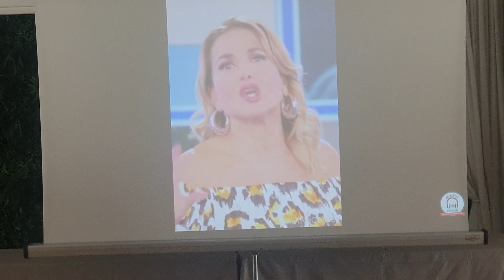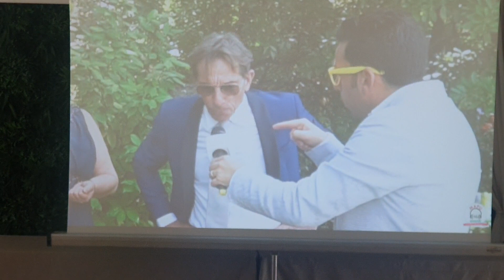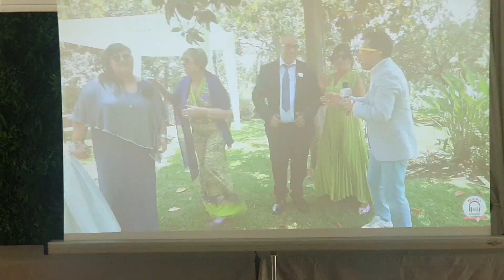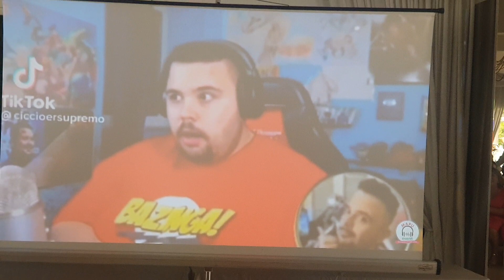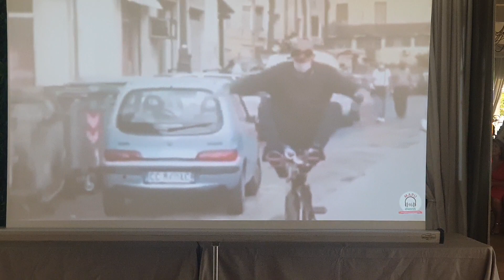matrimonio Eugiorgia 2023 luglio